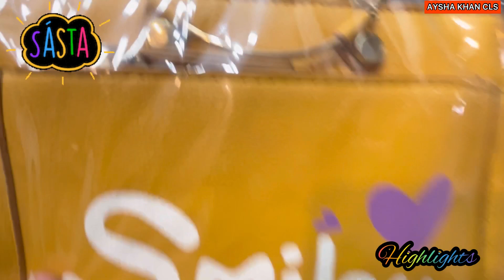**Lot Stock**😱Ladies Branded Purse ki👜Lot/Imported Hand Bags/Stylish Cross Body Bags/@ayshakhancls